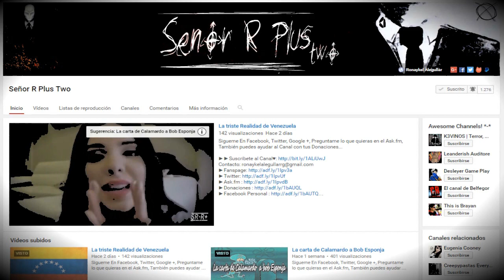Marina de los Estados Unidos Confirma Vídeos de OVNI Reales